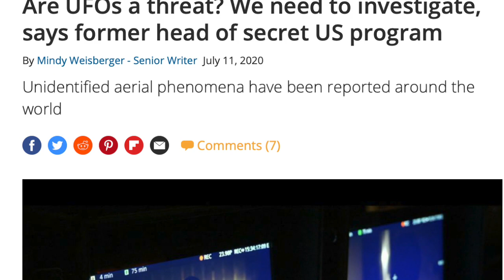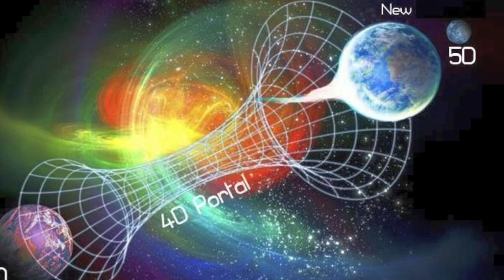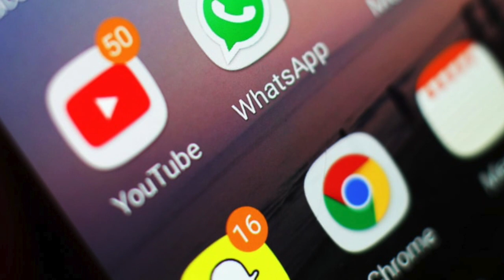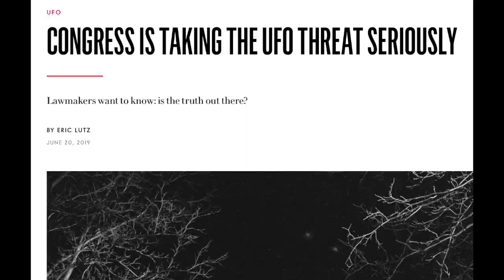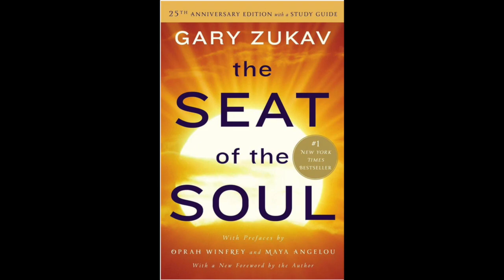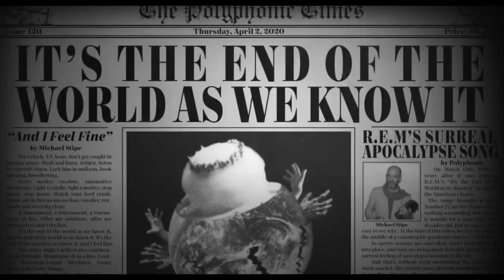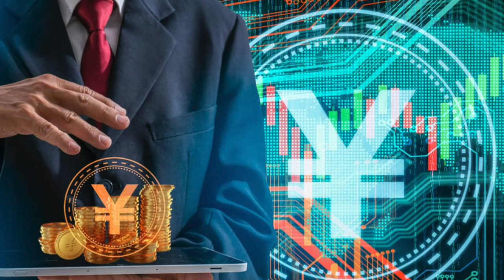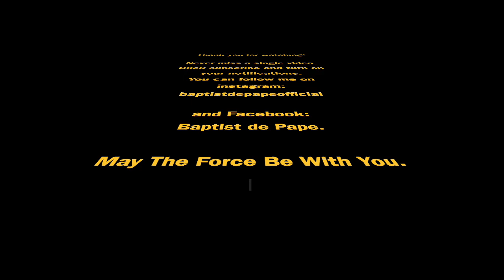#11 Steven M. Greer, MD - ET's and Enlightenment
My conversation with Steven M. Greer, MD.
We talk about the most dangerous information that the architects of secrecy don’t want you to know: how forgotten spiritual knowledge holds the key to humans initiating contact with advanced ET civilizations.
We also talk about his films ''Close Encounters of the Fifth Kind: Contact Has Begun'' and ''Unacknowledged,'' Elon Musk, Wernher von Braun, spiritual evolution and ET Technology.

Presented by Dr. Steven Greer. Close Encounters of the Fifth Kind: Contact Has Begun (narrated by Jeremy Piven) features groundbreaking video and photographic evidence and supporting interviews from prominent figures such as Adam Curry of Princeton’s PEAR Lab; legendary civil rights attorney Daniel Sheehan, and Dr. Russell Targ, who headed the CIA’s top-secret remote viewing program. Their message: For thousands of people, contact has begun. This is their story.

Dr. Greer’s previous works, Sirius and Unacknowledged, broke crowdfunding records and ignited a grassroots movement.

If you like our work and want to support the creation of even more content, please consider supporting us via PayPal or by donating Bitcoin, Bitcoin Cash or Litecoin.

Our Bitcoin address is 16JPiamNdG77HKzYWoy1YPQpy4y6AqcVxq

Our Bitcoin Cash address is 16JPiamNdG77HKzYWoy1YPQpy4y6AqcVxq

Our Litecoin address is LVDNsaFtmHGL4Td4eZnCbX6JnPXz2AgBE3

🔴 Stream Dr. Steven Greer's Close Encounters of the Fifth Kind: Contact Has Begun